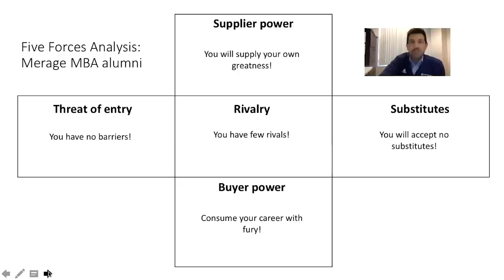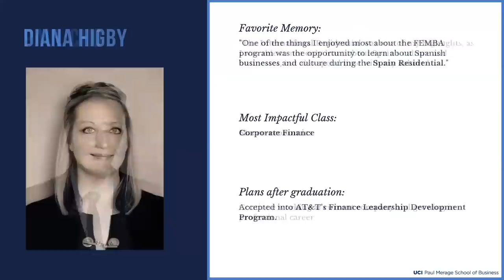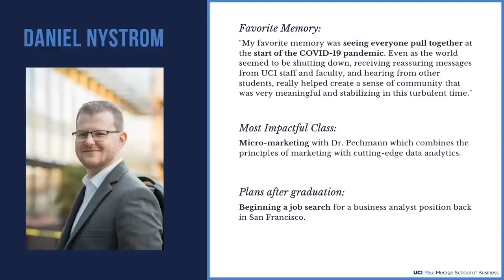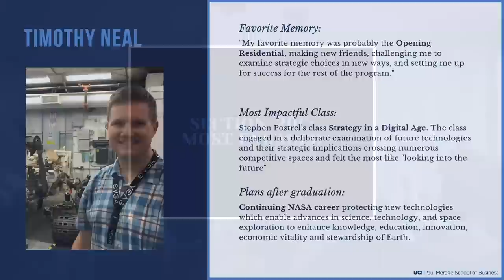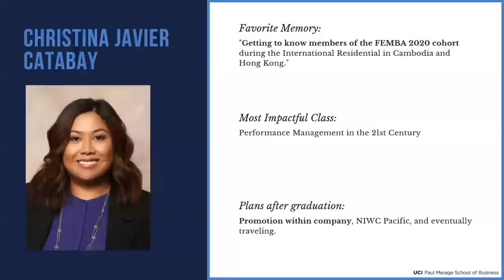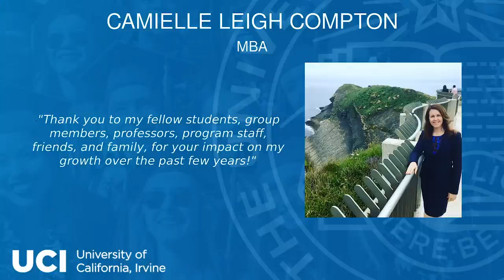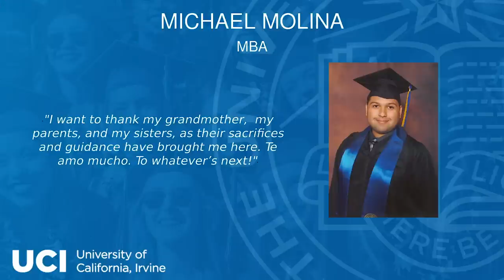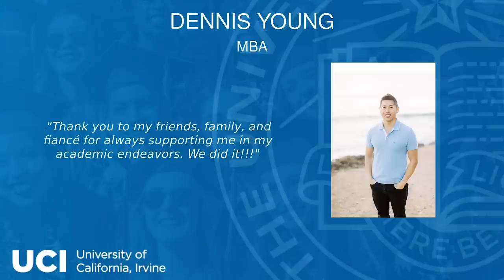Class of 2020 Celebration | Fully Employed MBA